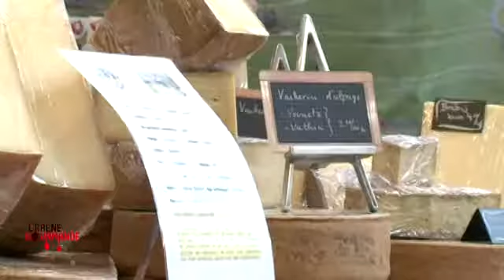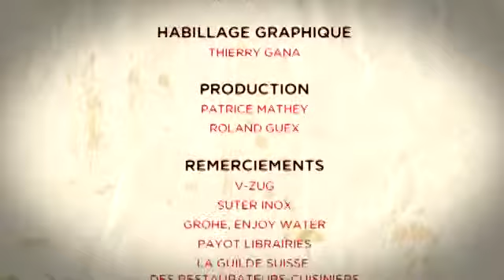L'Arène Gourmande au Salon Suisse des Goûts et Terroirs à Bulle - 31.10.2012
Recettes du mercredi 31 octobre, présentées par :
Emmanuel Poidevin, Restaurant de la Tour à Châtel-sur-Montsalvens, Marianne Rohrer, Auberge des Six-Communes à Môtiers et Yann Klauser, Maison de l'Absinthe à Môtiers.